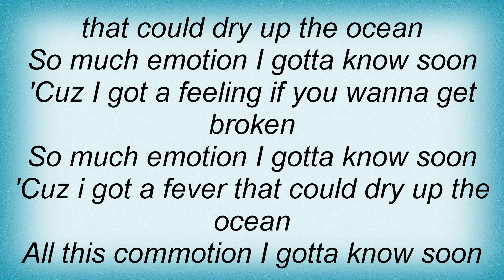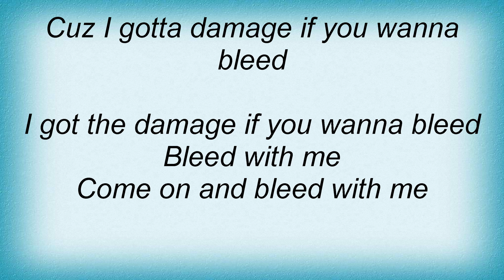Moving Units - Blood Beats Lyrics